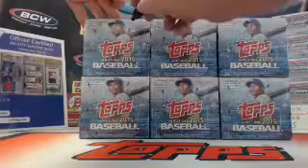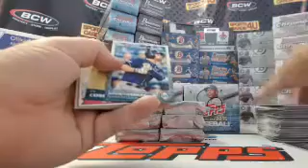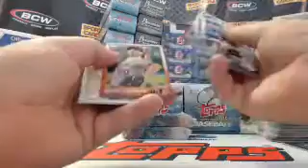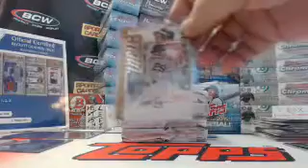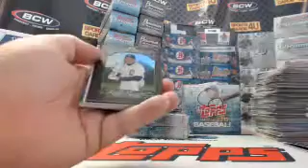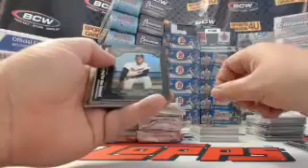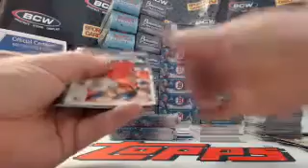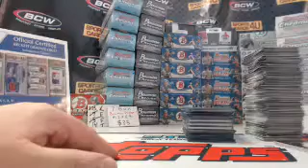2015 Topps Series One Jumbo Baseball 3Box Half Case Team Bre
2015 Topps Series One Jumbo Baseball 3Box Half Case Team Break #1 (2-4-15) - Captured Live on Ustream